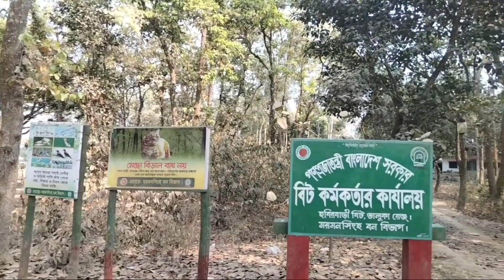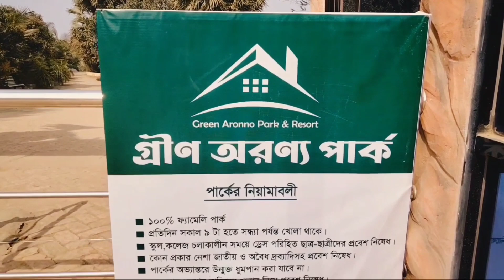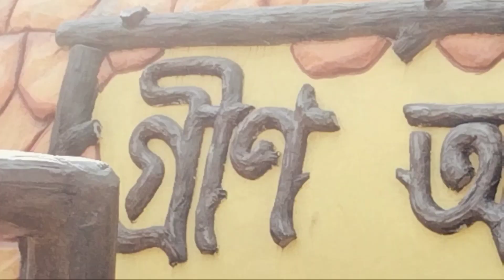গ্রীন অরণ্য পার্ক এন্ড রিসোর্ট। Green Aronno Park। ভালুকা হবিরবাড়ী ময়মনসিংহ। ২০২৩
✅👉আসসালামু আলাইকুম।এটি আমাদের ক্যামেরার সামনে প্রথম ব্লগ। ভুল ত্রুটি হলে সবাই ক্ষমা সুন্দর দৃষ্টিতে দেখবেন। ধন্যবাদ
✅👉 পার্কের তথ্যঃ
গ্রীন অরণ্য পার্ক এন্ড রিসোর্ট (Green Aronno park & Resort)
ঠিকানাঃ সিডস্টোর বাজার হবিরবাড়ী ভালুকা ময়মনসিংহ। পার্কটি সিডস্টোর বাজার থেকে দুই কিলোমিটার পূর্বদিকে প্রাকৃতিক পরিবেশ সমাহারে গড়ে উঠেছে। প্রত্যেক ভ্রমণপিয়াসী জনদৃষ্টি আনন্দিত পার্ক। পার্কটি ১০০% পার্সেন্ট পারিবারিক পার্ক। যেখানে আপনি আপনার পরিবারবর্গ, বন্ধু বান্ধব ,সন্তানাদি ,নিয়ে সহজে পার্কে বেড়াতে আসতে পারেন। পার্কের বিভিন্ন ধরনের রাইট রয়েছে সর্বোপরি বড় থেকে ছোট দের জন্য। সাথে ঋতুর সাথে তাল মিলিয়ে পার্কের রোপণ করা হয় নানা ধরনের ফুলের গাছ যা আপনার মনের কুটুরে অবশ্যই জায়গা করে নিবে। বলা যায় সারাদিন কাটিয়ে দেওয়ার মত একটি জায়গা। আর বেশি কিছু বলব না বাকিটা পার্কে এসে দেখে নিবেন। ধন্যবাদ।

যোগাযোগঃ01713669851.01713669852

video link 🇯🇴.Ehrling-you And...

video link 🇯🇴. fredji-Happy Li...